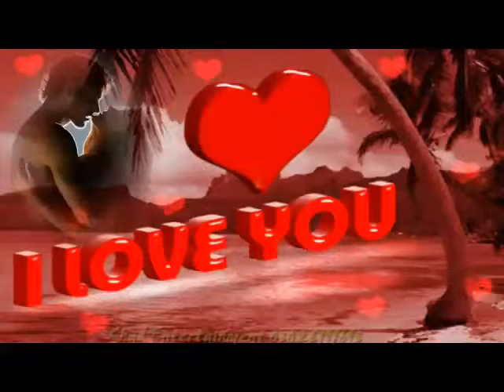Pashto new dabbing Zan ta Che hpla lajawaba shom 2019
From Shad Entertainment...pashto song
Pashto new dabbing song
Pashto dabbing song
Pashto new style dabbing song
Pashto song with new melody
For more Entertainment
Latest song with my channel
Nice and beautiful song for your enjoyment

Pashto new dabbing song 2019
Pashto new and nice dabbing song 2019
Pashto nice and beautiful year 2019